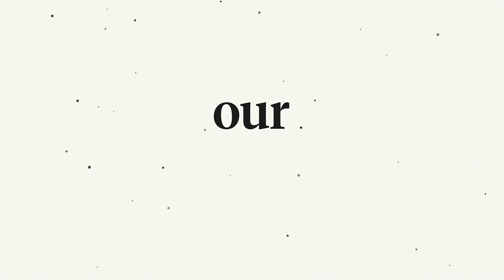Talking openly about Mental Health with David Burnham - Diversifying Data Podcast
In this month’s episode of Diversifying Data - Ellen Hitchcock speaks with David Burnham, Principal Consultant and Mental Health First Aider at Kubrick Group around Mental Health Awareness Week and why it is important to open up the conversations around the topic.

Together Ellen and David discuss the stigma surrounding mental health and how, for many people talking openly about mental health can be quite daunting due to the fear of judgement. David shares his own experiences on how people might feel more comfortable to approach the topic with a colleague, a manager or a loved one as well as what has worked for him when it comes to dealing with his own experiences with anxiety.

Lastly, they highlight what we can be doing as individuals to support our own mental health, what employees can do to support each other and finally what type of support organisations can offer their employees who might be struggling with mental health.

A huge thank you to David for taking part in this episode and for sharing his personal insights and experiences.

To watch or listen to the podcast episode in full, click the link in the comment section.